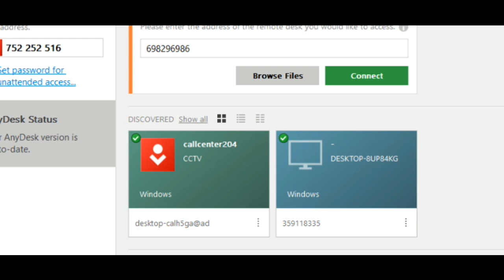Advanced Treatments For Dental,Skin & Hair problems by Dr. Sai jyothi II Partha Clinics II